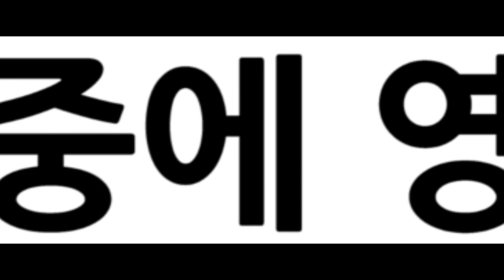(아이폰 7 광고 / Don't blink 패러디) 도읍지 소개영상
퀄리티보면 아시겠지만 단순 취미로 만드는 영상들입니다 ㅎㅎ 재미있게 봐주세요~

TV마인님의 템플릿을 이용 및 편집하여 만들었습니다
먼저 템플릿을 제작해주신 TV마인님께 감사드립니다 ㅠ
템플릿 출처

아이폰 7 광고 영상 Don't blink 패러디